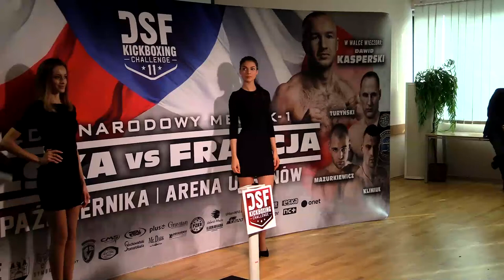DSF KC 11: Dawid Kasperski vs Boubaker El Bakouri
- Dawid Kasperski vs Boubaker El Bakouri - Portal o wszystkich sportach walki przedstawia ceremonię ważenia prze galą DSF Kickboxing Challenge 11.